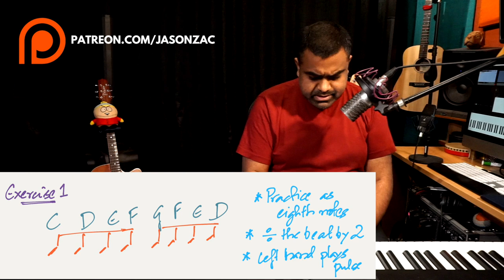5 Finger Piano Exercises for Beginners DESIGNED to INSPIRE!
Learn four essential 5 finger exercises for the Piano, designed for beginners. After learning the drills, we then improve our hand coordination with a steady pulse and take the music on an emotional journey using bass variations. We also work on our piano posture and improve our ears with singing. After developing a solid foundation with the exercises, we then displace intervals that were once used for the major scale and then take our music to all sorts of creative dimensions! All through the lesson, we focussing on solid rhythm by understanding eighth notes, triplets, the pulse, and beat division.

In short, I’ve developed this lesson to hopefully show you that 5 finger exercises can be creative and even used in melody-making ventures!

00:00 Performance
00:23 Introduction & the Plan
03:18 Exercise 1
04:43 Using the Left-Hand Pulse
05:26 Exercise 2
07:20 Exercise 3
09:32 Exercise 4
10:43 Recap of the 4 finger drills
11:01 Piano Posture
11:41 The Journey of the Left Hand
13:03 Sing & Play
14:17 Intervals & their permutations
15:20 Exploring permutations between 3rds (Minor)
17:20 Exploring permutations between 3rds & 4ths
20:47 Exploring permutations with the Minor 2nd (b2)
22:54 Revision